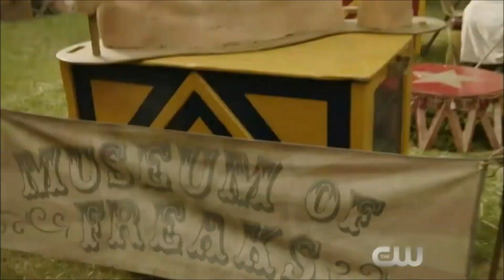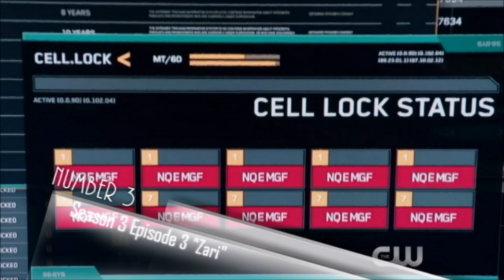Top 10 Legends of Tomorrow Episodes of 2017